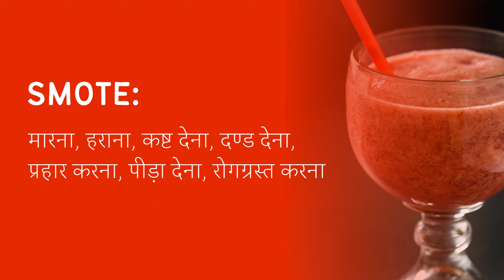Smote Meaning in Hindi/Urdu | Meaning of Smote | Smote ka matlab? | Smote क्या है?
Meaning of Smote in Hindi/Urdu | Smote ka matlab kya hota ha? | What is Smote? | Smote क्या है?

इस video में हम जानेंगे की Smote का क्या मतलब होता है और साथ में कहा कहा हम Smote का उपयोग कर सकते ह।   इस video में, मने Smote के उदहारण और कैसे pronunciation, कैसे करना है वो वि बतया ह।

आइए केवल 1 मिनट में Smote का अर्थ सीखते हैं।
Let's learn meaning of Smote in only 1 minute.

What does Smote Mean? (Smote का क्या मतलब है?)
Meaning of Smote in Hindi (Smote का हिंदी में अर्थ )
examples of Smote in Hindi (हिंदी में Smote का उदाहरण)
Meaning of Smote
Smote ka matlab kya hota ha?
What is Smote?
Smote meaning
Smote kya hota ha?
Meaning of Smote in Urdu